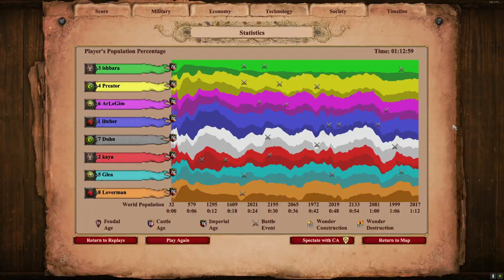23 03 2023 tüm maçlar